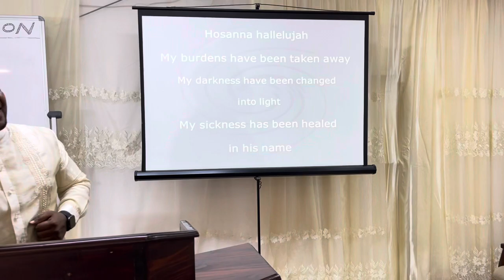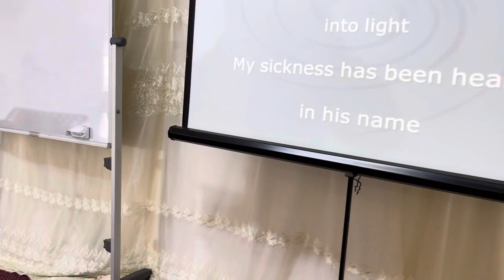Les chantres de l’Eternel ( Cape Town KRAAIFONTEIN)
PRAISE THE LORD TV OFFICIAL